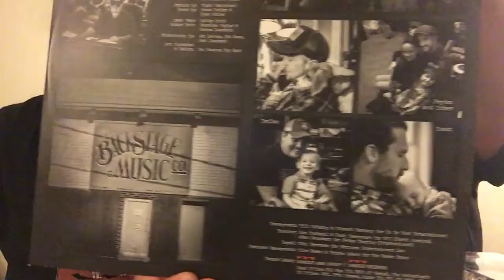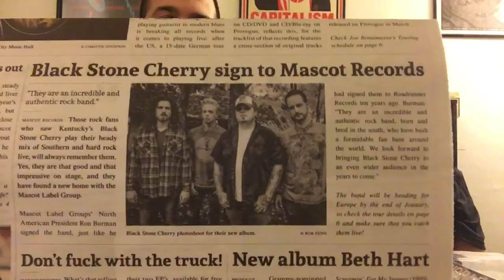FYE store closing haul